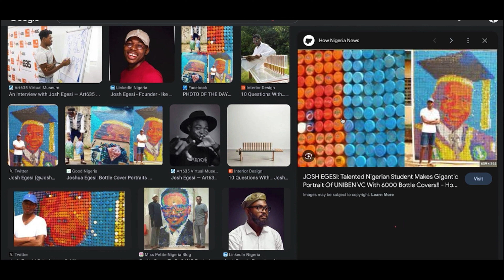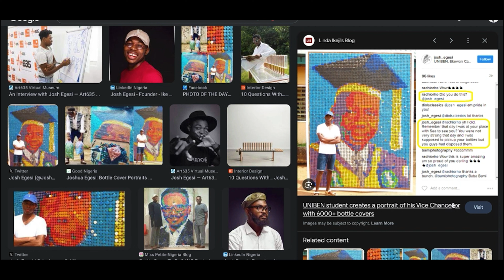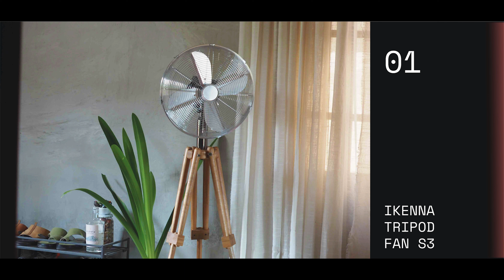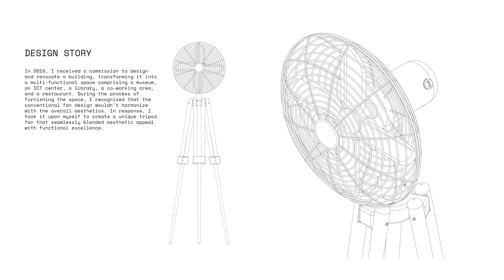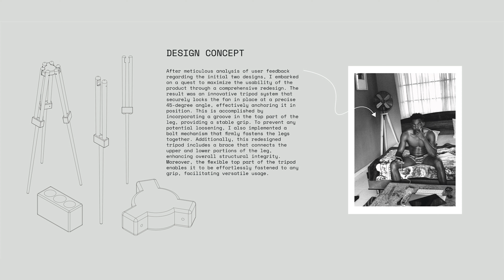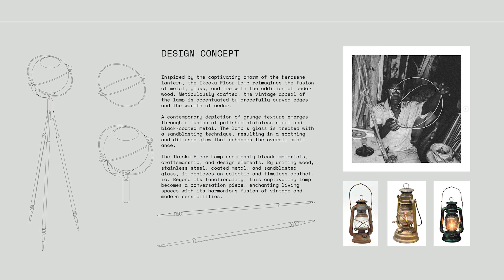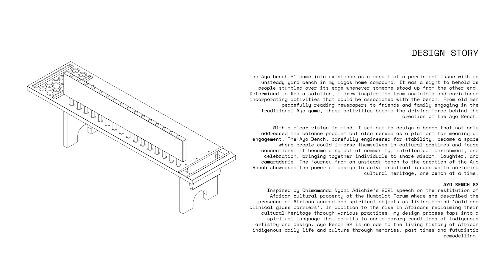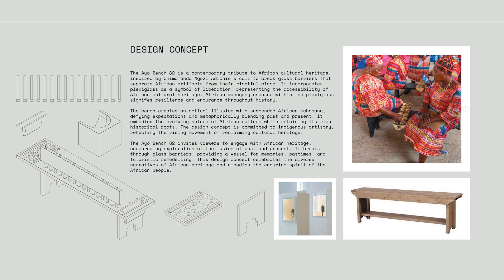Design and Spirituality | Josh Egesi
Step into the realm of this brilliant design artist, where every detail tells a captivating story. With an unparalleled eye for detail, Josh Egesi showcases artistry at its finest.